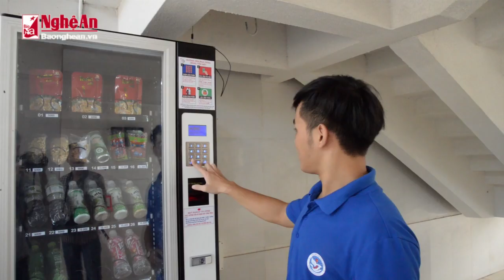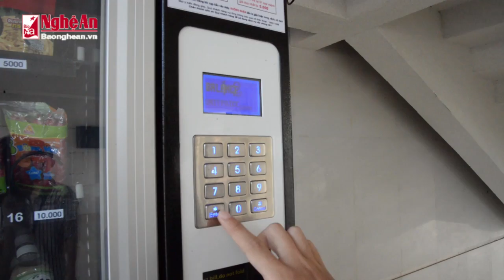May ban hang tu dong o DH Vinh